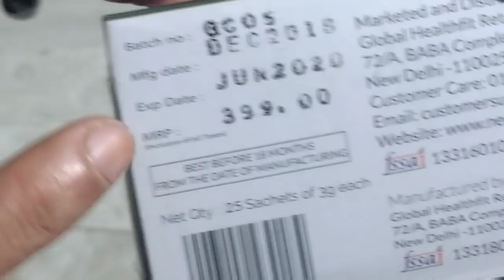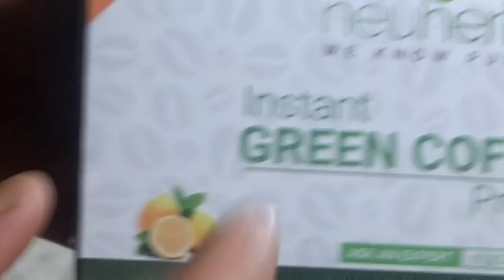तो ये है मेरा वज़न कम करने का secret 🔊🔊📢📢📣📣🔔🔔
Green coffee capsules